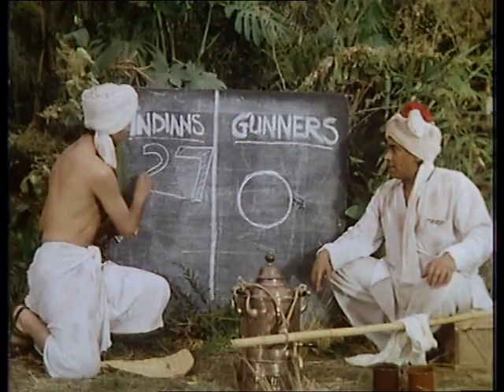It Ain't Half Hot Mum S06E02 The Big League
Two of the lads, Mac and Nobby Clark, deface a statue of a local deity. Though they are punished internally the Colonel looks for a way to patch things up with the locals and decides upon a football match, which the company will deliberately lose. However the boys are 51 - 0 down at half-time and need to save some face. Gunner Graham tells the villagers that the ball is made from the hide of a sacred cow, so they refuse to touch it, allowing the final score to be 51 - 50.